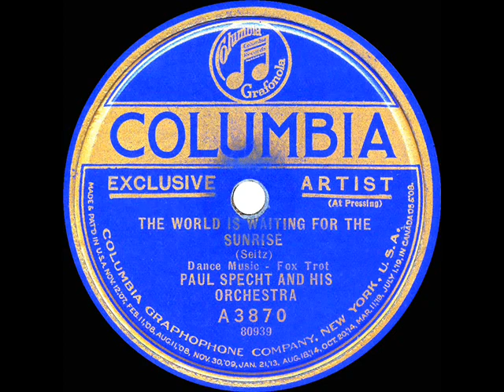1923 Paul Specht - The World Is Waiting For The Sunrise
Specht’s flip side is “Roses Of Picardy” Other posted versions here of “The World Is Waiting For The Sunrise” include Isham Jones (1922) Bob Crosby (1939) and the famous 1951 hit by Les Paul & Mary Ford

Transferred from Columbia 3870 - The World Is Waiting For The Sunrise (Seitz) by Paul Specht & his Orchestra, recorded in NYC April 7, 1923